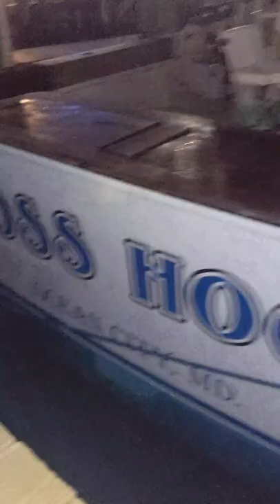HOT TUNA AND HEAVY RIFFS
Putting this in the Mountainwolf channel because:

1) My personal channel is pretty much non-existent

2) The music is an unreleased MW jam that's coming out soon 👀

Insane Offshore Fishing! 10 Yellowfin Tuna totaling over 500 pounds!

On July 18 2022, My Dad and I along with our boys Steve, Allen, Mike and Cary left the shores of Ocean City Maryland at 3:45am aboard the Boss Hogg to travel 60 miles offshore in hopes of catching yellowfin tuna.

After an hour and a half trip out and 45 minutes of inhaling diesel fuel and cutting butterfish in quarters with scissors, the screaming sound of a fishing line shot off and everyone yelled  the two words you wanna hear on a fishing trip, “Fish on!”

Over the course of the next 7 hours we’d hear that familiar scream and those two incredible words 9 more times. Plenty of ham and swiss on rye with spicy mustard, nutty buddys, natty bohs, gnarly gaffs and tuna blood later we would embark back to Sunset Marina with 10 yellowfin totaling 520 pounds.

This was personally my first time offshore fishing and needless to say, I’m hooked. Pun fully intended.

filmed and edited by Ty Vaillant

Mountainwolf

Cameras:
GoPro Hero 7 Silver
Sony ZV-1F
Sony HDRCX 405
Canon EOS Rebel T3i

Microphones:
Shure Beta 58A
Shure Beta 57A
Shure SM57 Dynamic Instrument Microphone
Shure BETA 52A Kick Drum Microphone
Sennheiser E 609 Silver Dynamic Guitar Microphone
Sennheiser Pro Audio E604
Peavey PVM480

Soundboard:
Zoom LiveTrak L-20 Digital Mixer & Multitrack Recorder